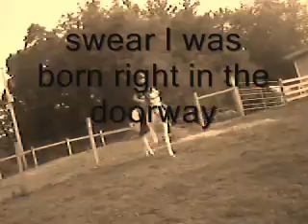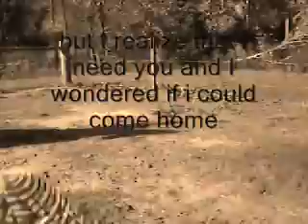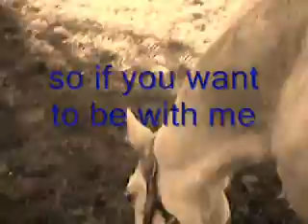follow me shadow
I llovvvvveeeee this horse LOL!!!